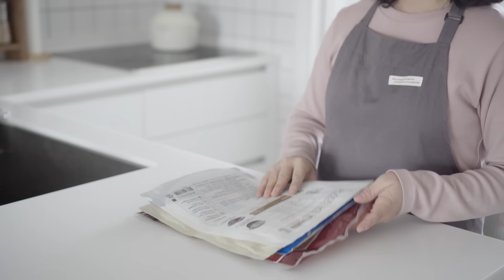[K-water X @harugreen] 봄 맞이 대청소는 친환경 청소로 끝!│Clean With Me│제로웨이스트 청소법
[K-water X @harugreen]

⛅계절이 바뀔 때마다
내가 머물고 있는 집의 분위기도 달라지죠.
문을 활짝 열면 들어오는 따스한 햇살을 마주하며
쓱싹 쓱싹 🧹 함께 청소하러 가볼까요?

[EVENT🧹]
영상 속 따라하고 싶은 친환경 청소법이 있나요?
댓글에 타임 스탬프로 공유해 주세요!
10분을 추첨해 할리스 키위 생생 주스를 드립니다.

🧹 참여방법
1. ‘K-water’ 채널 구독하고, 영상 좋아요!
2. 따라하고 싶은 친환경 청소법 타임 스탬프와 함께 댓글로 남기기
3. 참여 완료(~5월 4일까지)

🧹 당첨자 발표
5월 8일(월) 이후 대댓글을 통해 당첨자 발표